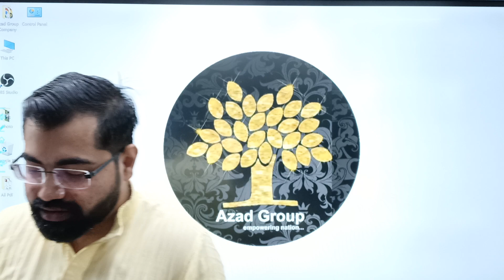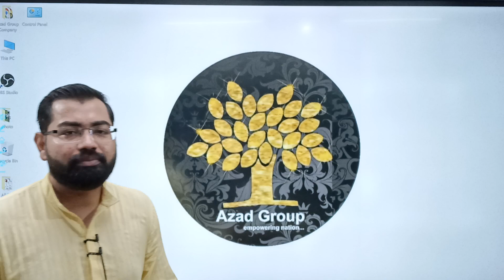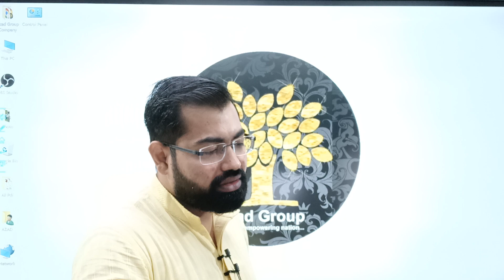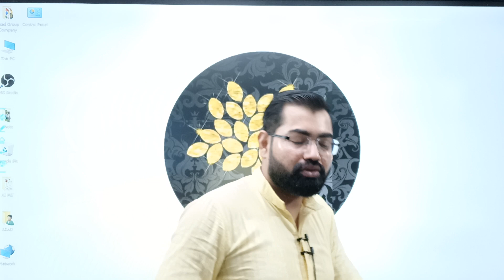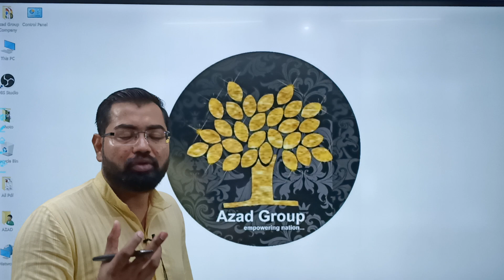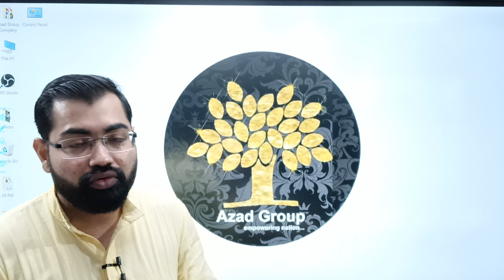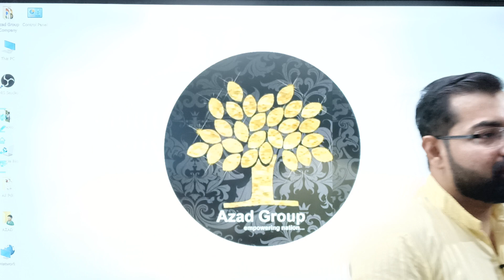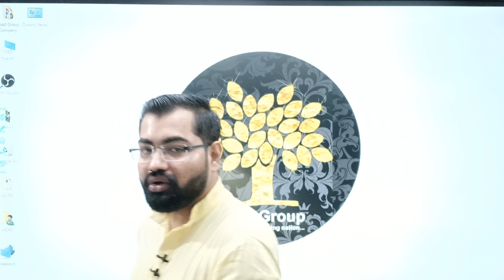Offline Batch | Registration Open | Updates | 16 July 2022 | Workshop Session के साथ बैच प्रारंभ...